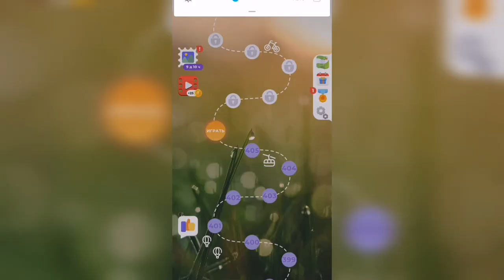Линия слова / Долина каньонов / Уровень 406